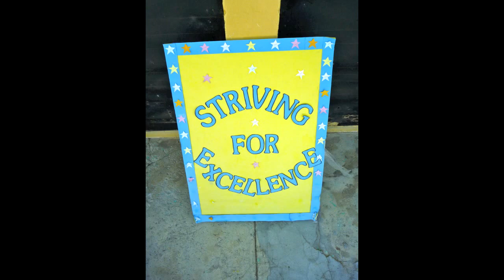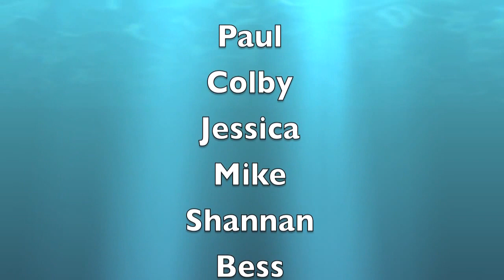Southside Eleutheran Mission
Pics from the week